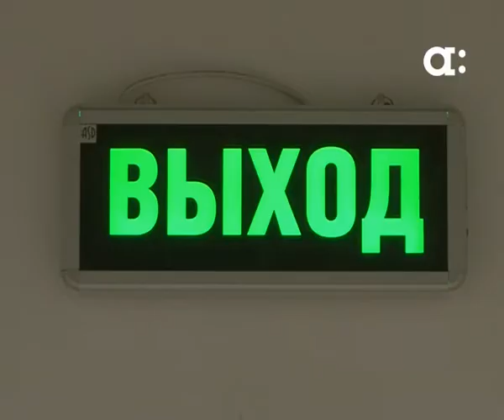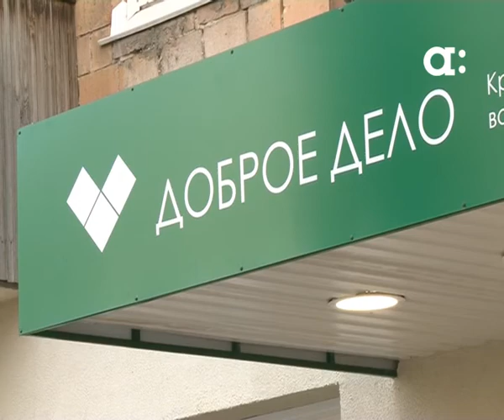Штаб для волонтеров откроется в Красноярске в октябре. Новости Афонтово. 13.13.15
Шесть тысяч человек в Красноярске стали волонтерами. В начале ноября у добровольцев в Красноярске появится штаб-квартира. Сегодня подготовку к открытию инспектировал мэр Эдхам Акбулатов. Виталий Поляков расскажет подробнее.